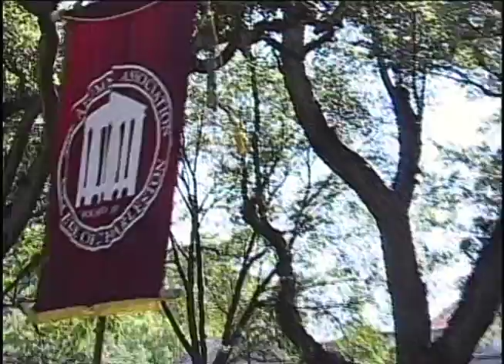2009 Commencement Ceremony -- Morning -- College of Charleston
In 2009, we filmed the entire undergraduate ceremony so be sure to listen for your name being called as you receive your diploma! Thank you for being a part of the College of Charleston alumni family, and keep in touch on Facebook or with Class Notes!